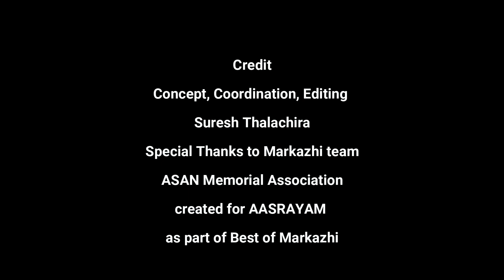Best of Markazhi - by AASRAYAM in assoc.with ASAN Carnatic music concert by Dr.Krishnakumar & Binni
​ചെന്നൈ ആശ്രയം​,
​ആശാൻ സഹകരണത്തിൽ
കഴിഞ്ഞ നാല് വർഷങ്ങളായി നടത്തി വന്നിരുന്ന
മലയാളി മാർകഴി മഹോത്‌സവം.
അതിന്റെ പ്രസക്തമായ ചില കാഴ്ചകൾ
ഈ മാർകഴിക്കാലത്ത്
നിങ്ങൾക്കായി സമർപ്പിക്കുന്നു
പുതിയ ഒരു കാഴ്ചയ്ക്കായി.
ആശ്രയം- നോളജ് ഈസ് പവർ ഗ്രൂപ്പിൽ.
Best of Markazhi...
സർഗം  2018 ൽ
കലാശ്രീ ഡോ.കെ.കൃഷ്ണകുമാർ,
കലാശ്രീ ശ്രീമതി.ബിന്നി കൃഷ്ണകുമാർ
എന്നിവർ ചേർന്നവതരിപ്പിച്ച
സംഗീത കച്ചേരി.
ആസ്വദിക്കുമല്ലോ...!
ഒപ്പം നമ്മുടെ ചാനൽ സബ്സ്ക്രൈബ് ചെയ്യുവാനും മറക്കരുത്.